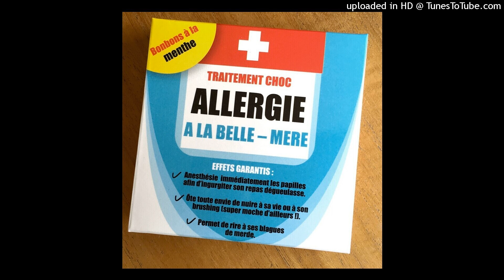DJ GOLEM - BELLE MERE QUI T'APPELLE TYPE BEAT